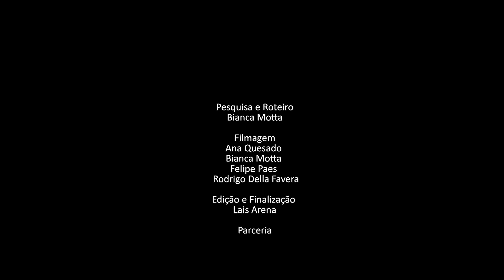AUDIOPATHIK @ Pulsar Festival - MG, Brazil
Blissful moments at Pulsar Festival 2018!! ♬ 🎶
🇧🇷Muito Obrigado 🙏🔥